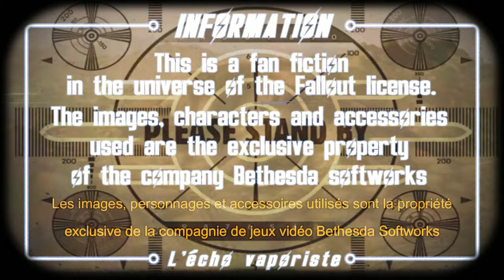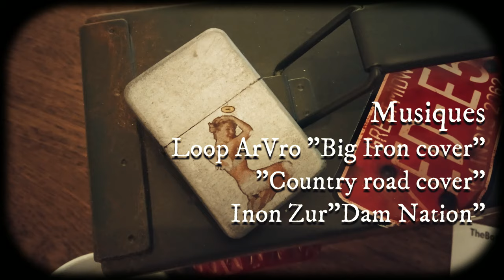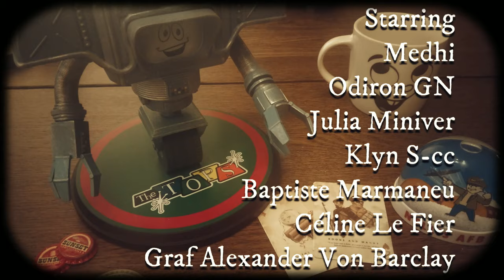New Vegas chapitre 9 Ulysse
Dans l'épisode précédent:
Après avoir rencontré l'auteur Raphael Colson, le journaliste Judge Sk-Hi repart pour de nouvelles aventures à destination de New Vegas, en chemin il rencontre l'énigmatique Ulysse...

Sans plus attendre installez vous confortablement devant vos ordi-vapeurs et autres machines analytiques pour vivre une aventure... rétro-futuriste!

Avec Judge Sk-Hi, Odiron Gn, Klyn S-cc, Graf Alexander Von Barclay, Guilhem Optopus